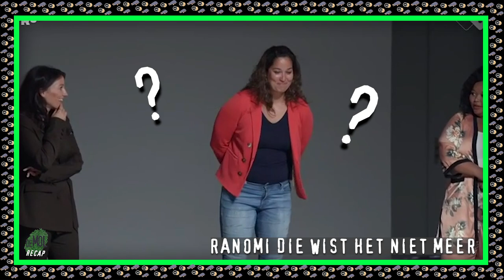WIE IS DE MOL? | RECAP #1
Dit is de RECAP van Aflevering 1 van Wie Is De Mol?
(Idee heb ik van @achterdeschermen.podcast die het doen met de Vlaamse variant!)

Meer content?